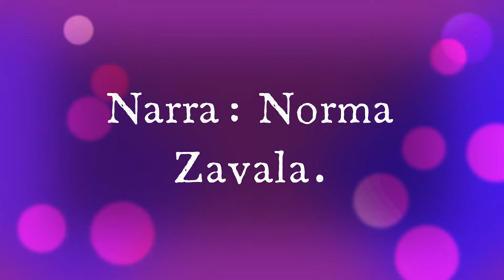El cuarto rey mago.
Tantas historias, leyendas acerca delos reyes magos y hoy en un día tan especial lo presentamos en voz de Norma Zavala .
Adaptación.